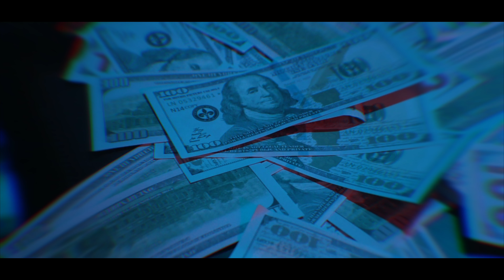Louwonca & Babyblack -Full De to - By Ray Carela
Louwonca & Babyblack
Ray Carela
2018 Music.